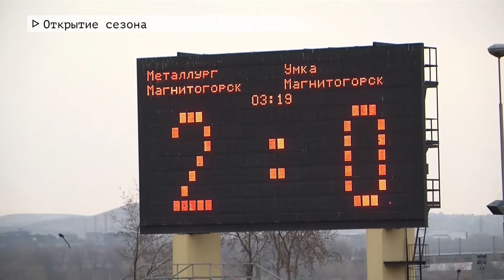Время местное Эфир: 28-04-2021 - Открытие сезона